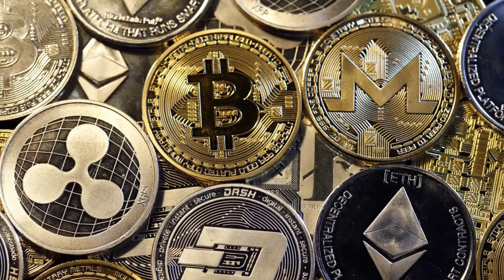ICTMEDIATV GÜN ÖZETİ 24 MART 2021